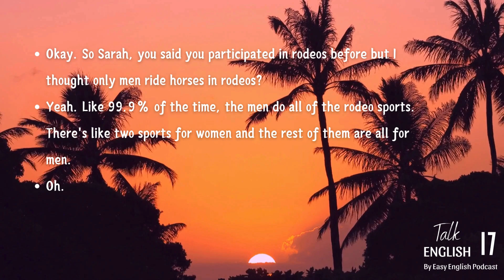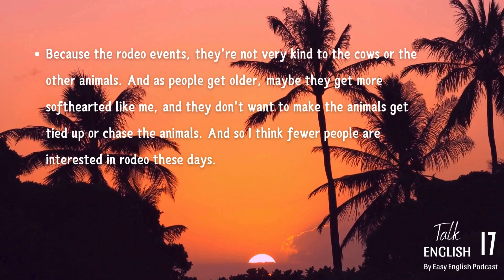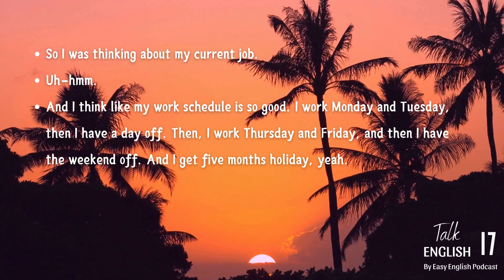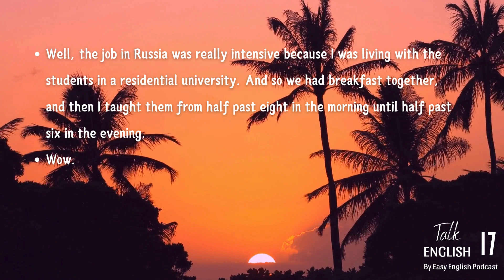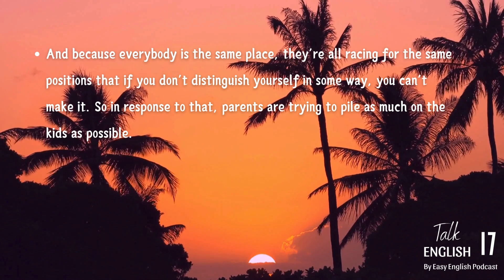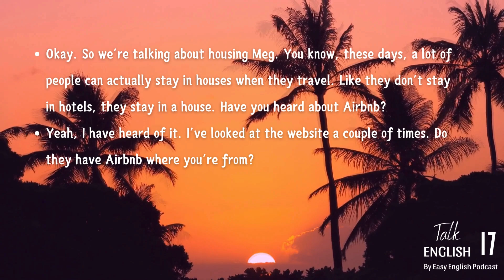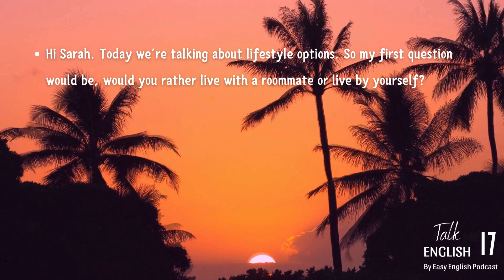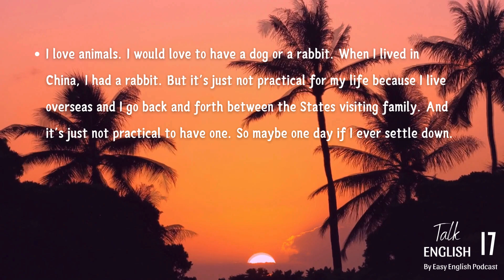Talk English #17 Intermediate Level - Cải thiện phản xạ nói tiếng Anh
Nghe là kỹ năng cơ bản nhất của mọi ngôn ngữ. Tạo thói quen luyện nghe tiếng Anh mỗi ngày là bước đầu tiên và rất quan trọng để người học tiếng Anh tiếp cận gần hơn với ngôn ngữ này. Từng chút, từng chút một, khả năng cảm nhận ngôn ngữ của bạn sẽ được cải thiện rõ rệt. Chúc các bạn học tập thật tốt.
00:00 Talk 1
04:15 Talk 2
07:59 Talk 3
12:47 Talk 4
16:09 Talk 5
19:36 Talk 6
23:24 Talk 7
Edit: by Easy English Podcast
☞ Do not Reup.